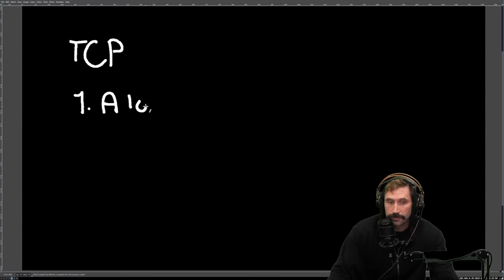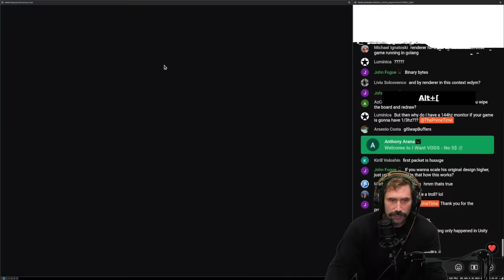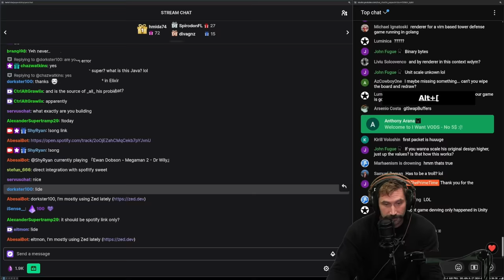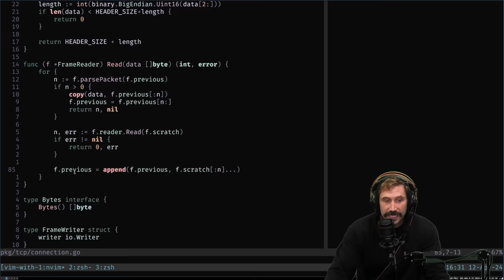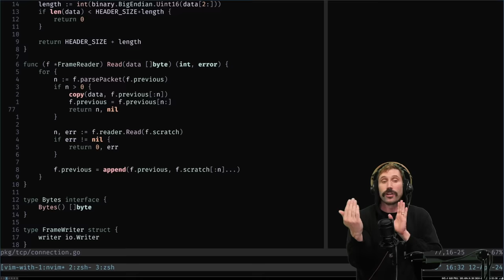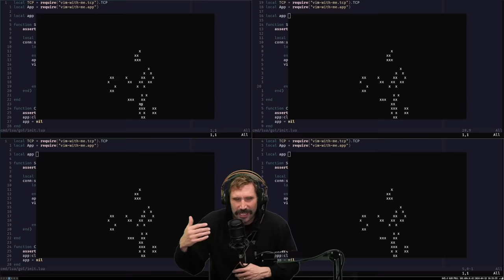Tower Defense: How TCP Packets Work